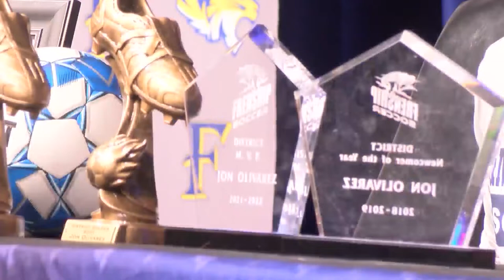Signing Day at Frenship High School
11 student-athletes put pen to paper today and signed their NLIs to continue their academic and athletic careers at the next level. KLBK Sports has more.